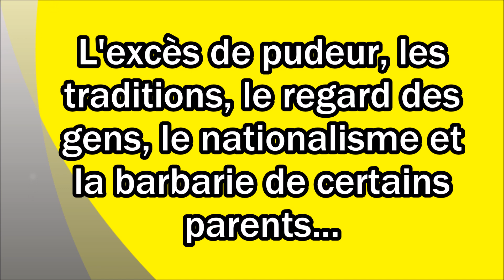L'excès de pudeur, les traditions, le nationalisme et la barbarie de certains parents...